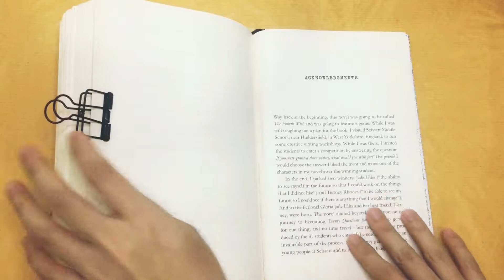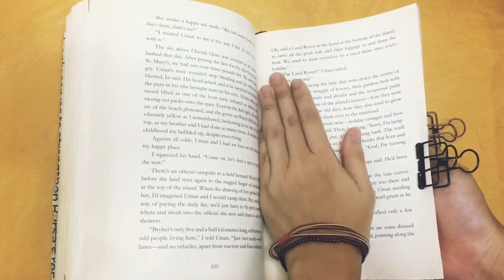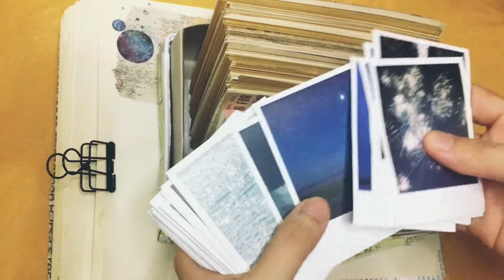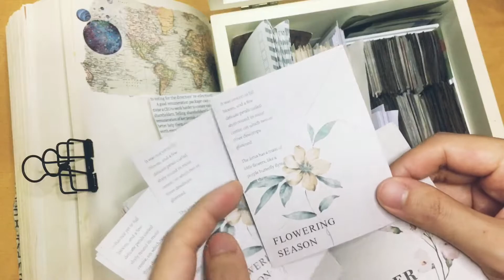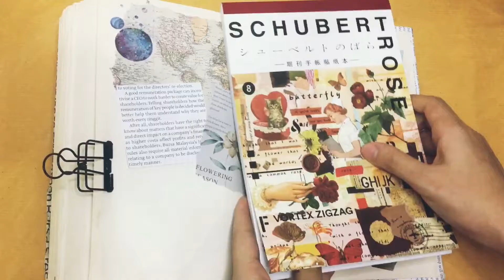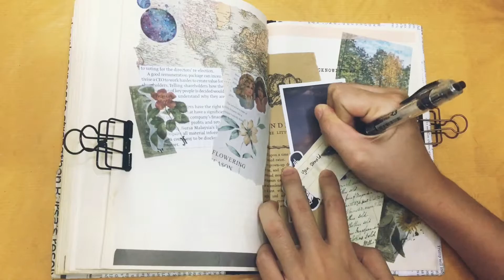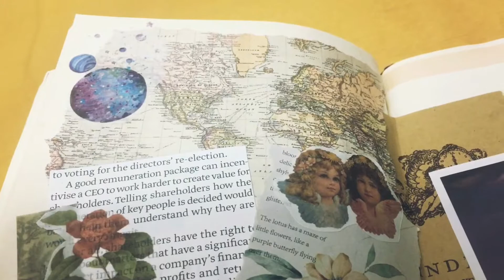Journal ASMR | Self love vibe | 手帐分享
Hey guys !